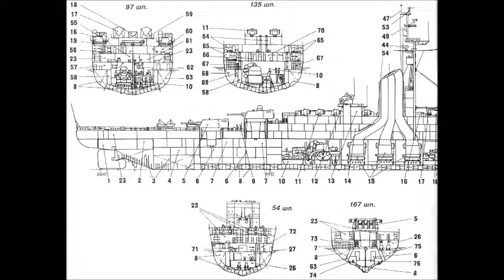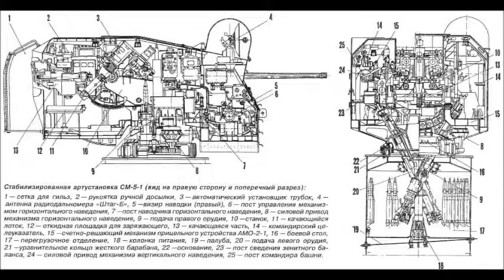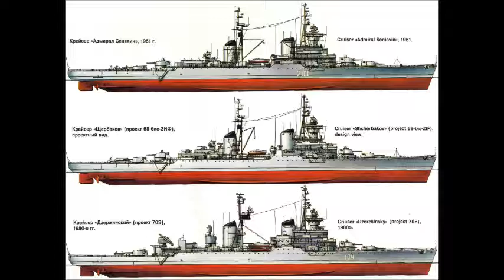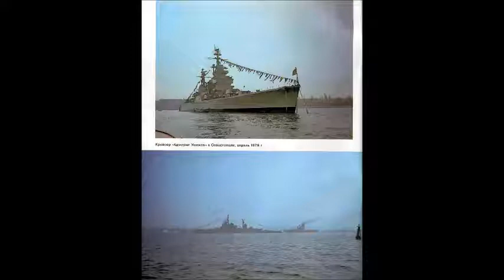DZERZHINSKY - MODEL SAVAŞ GEMİSİ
Kanalımda şimdi de başta tekneler olmak üzere bir çok model planları paylaşıyorum. Meraklısıysanız aşağıdaki linkten ücretsiz indirerek bu modelleri yapabilirsiniz.